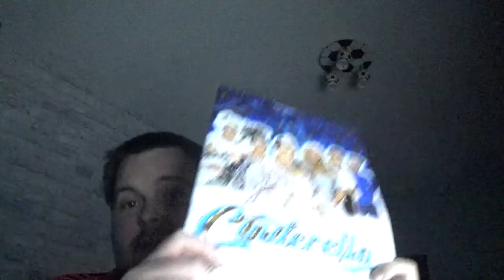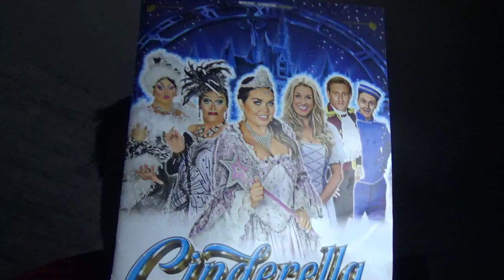Cinderella Pantomime review 2019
Trip to London has been cancelled/ same as the Sunderland International Airshow

Sunderland Empire Panto Review of Cinderella
Panto Cast on twitter

• Gemma Naylor - @iamstressbuster
•Jon Moses - @jonmosesvocals
•Duncan Burt - @SlamDunc888
•Sam Ebenezer - @_SamEbenezer
•Tom Whalley(Buttons)- @thetomwhalley